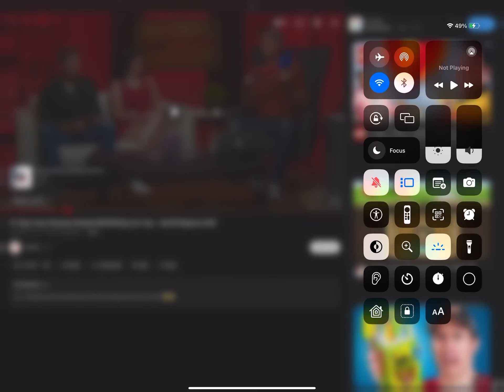What is the perfect? Why